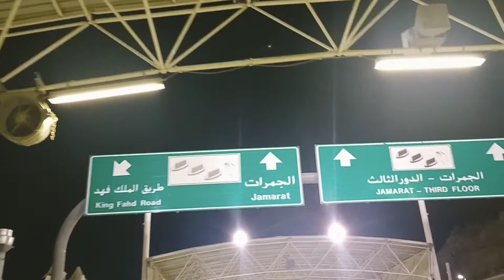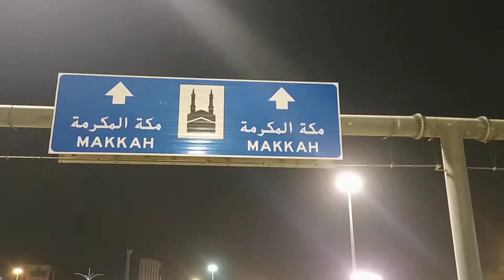Seri 05, Proses ibadah haji tahun 2022, Balang Jumroh tgl 11 Dzulhijjah, lanjut pulang ke hotel,